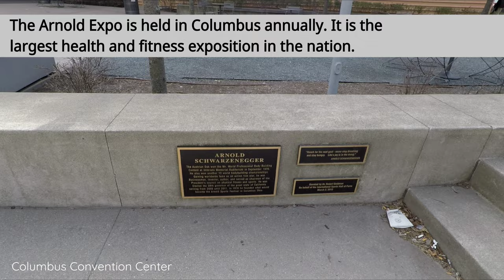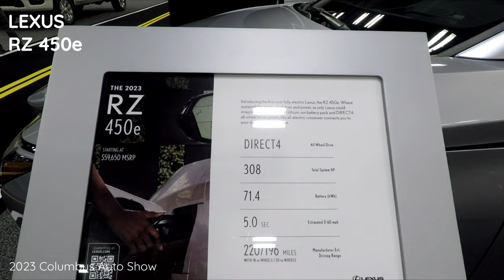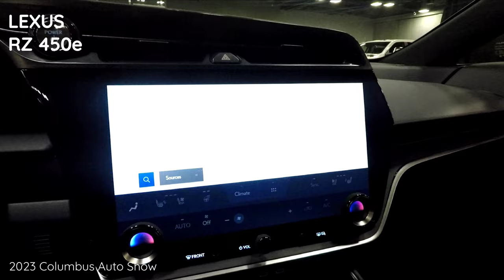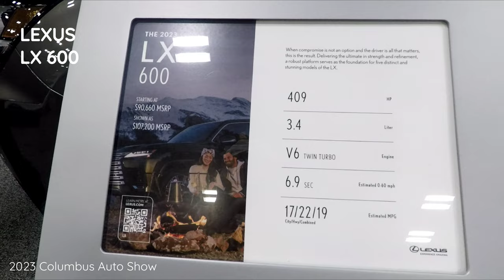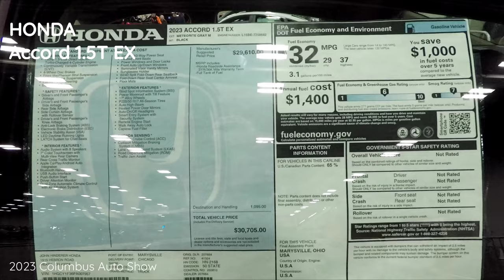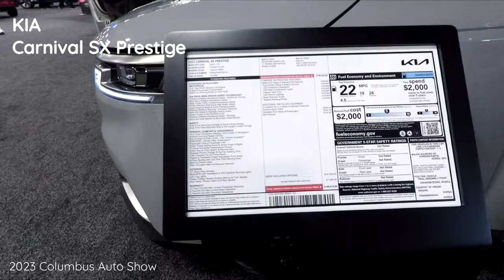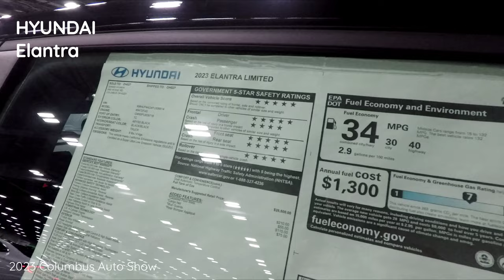Spend $250,000 on a house or a car? l 2023 Columbus Auto Show l ThatGuyJunJun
In this video...we are at the convention center in downtown Columbus, Ohio. USA.  We are attending the 2023 Columbus Auto Show event.  The Columbus Auto Show is an annual event that showcases the latest models of cars and other vehicles from various manufacturers. The auto show attracts car enthusiasts, industry professionals, and the general public. Attendees can expect to see a variety of vehicles on display, from luxury cars and sports cars to SUVs and trucks, as well as concept cars and prototypes. Additionally, many auto shows feature interactive exhibits, demonstrations, and test drives, providing a fun and informative experience for visitors. I hope you enjoy the video ...thanks for coming along!